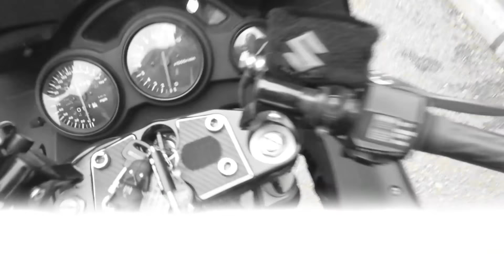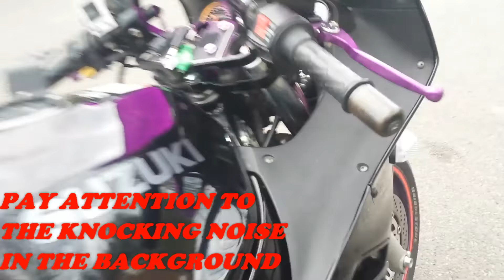Suzuki RF900 Engine Knocking Noise FIXED!!